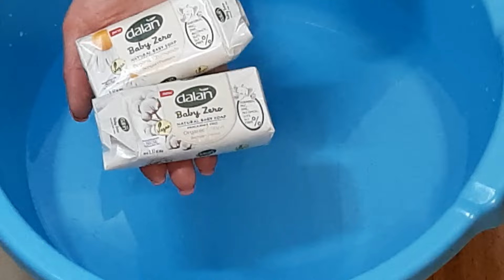# 125 🧼🔥🔥🔥 Прилипушки ХОЗЫ 🔥🔥🔥🧼 МАЙ 2024